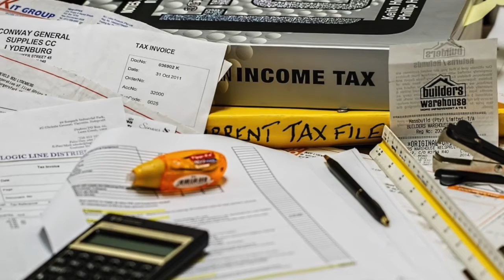PLAN B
Tiempos difíciles en México? piensa en un plan B, invierte en Miami sin riesgos y  estabilidad. comienza una nueva vida con un crédito estable.